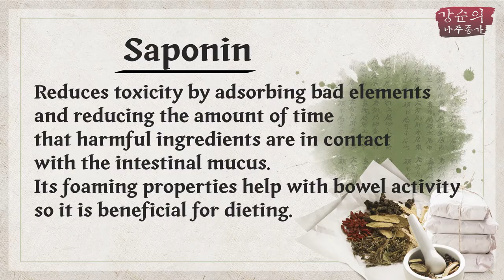[Soonie’s Kitchen (Eng.sub)] Ep.24 Cold soy milk noodle soup (Kong-guksu)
Have you ever made soup with soybeans?
There’s something we eat when it’s hot…☀️
Cold Soy Milk Noodle Soup !!!

[Cooking ingredients]
Soybean, Somen noodles (thin wheat flour noodles), Salt, Chestnut, Cherry

[Recipe]
1. Soak the soybeans for 2 hours
2. Pour water into the pot and boil the soaked soybeans for 7~10 mins after starting to boil
3. Put the boiled soybeans and water in the blender and blend until smooth
4. Add the somen noodles to the boiling water to cook
5. Rinse the cooked noodles in cold water
6. Place the noodles and the soybean soup in a bowl and garnish

📌 [강순의 나주종가 (Kor.)] 👉 매주 수요일 오전 10시 업로드
📌 [Soonie’s Kitchen (Eng. subtitle)] 👉 Every Friday at noon.  KST (GMT+9)